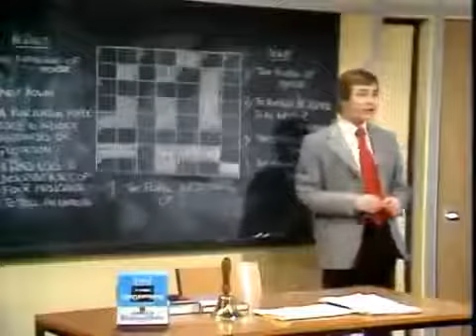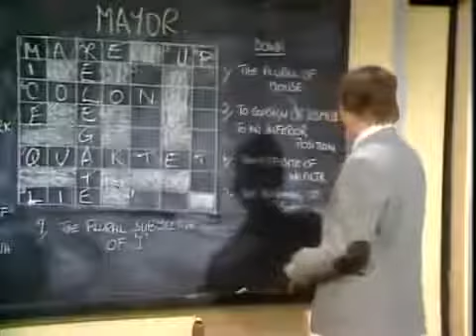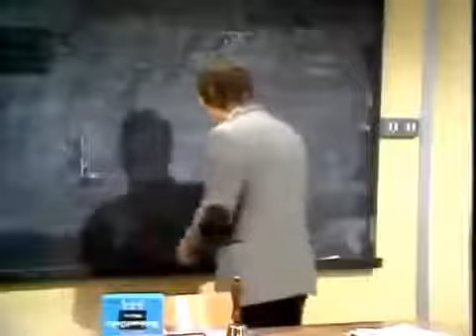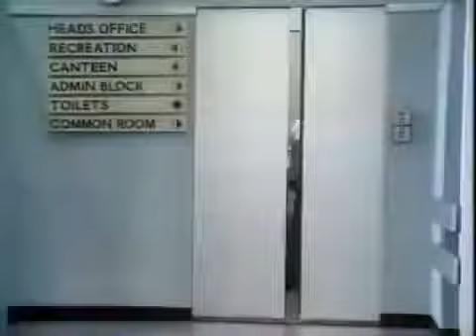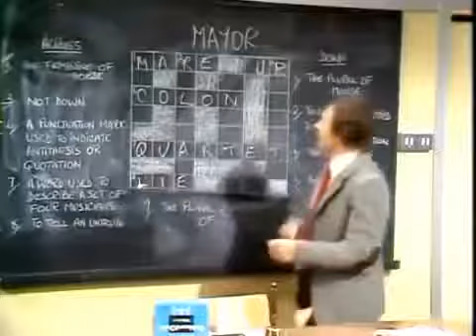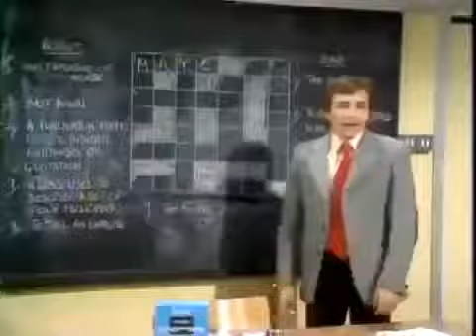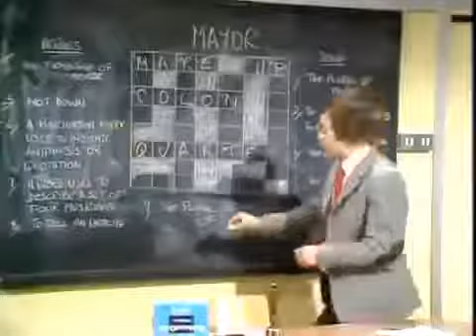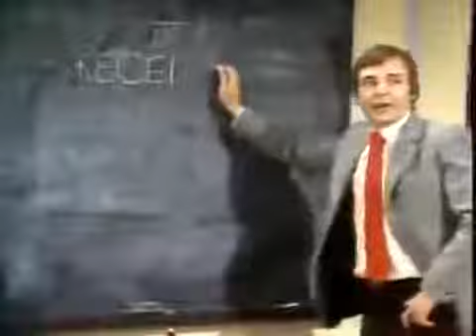Mind Your Language Season 3 Episode 2 Eng Subs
A tribute to one of the Best Sitcom of All time, Barry Evan and his Team. اعقل لغتك الموسم 3 الحلقة 记住你的语言Season 3 .

Mind Your Language Season 3 Complete Episodes with English Subs (auto generated) This is one of the most watches  of Mind Your Language in which .